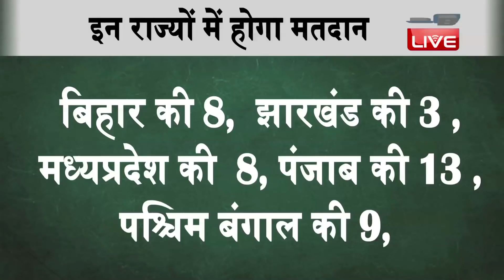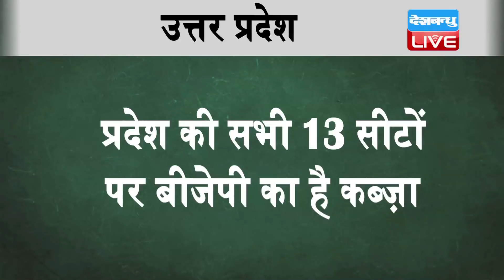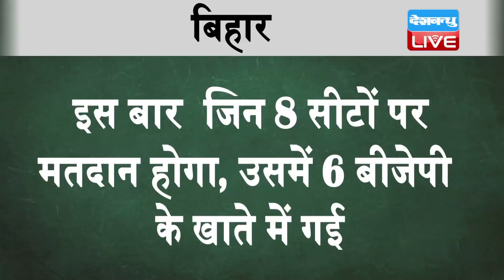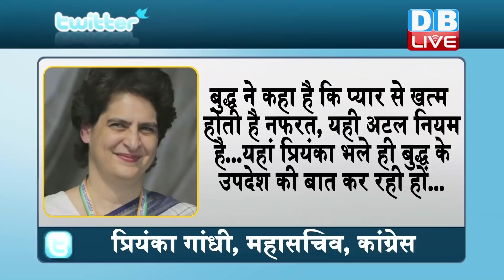18 May 2019 |दिनभर की बड़ी ख़बरें |Today's News Bulletin | Hindi News India |Top News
18 May 2019 |दिनभर की बड़ी ख़बरें |Today's News Bulletin | Hindi News India |Top News

News of the day from all around India | Evening Bulletin